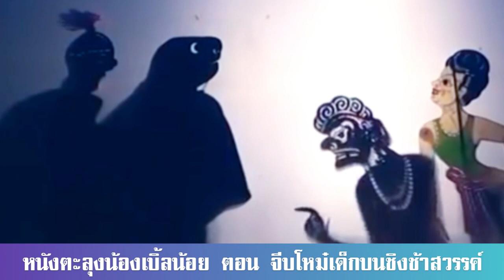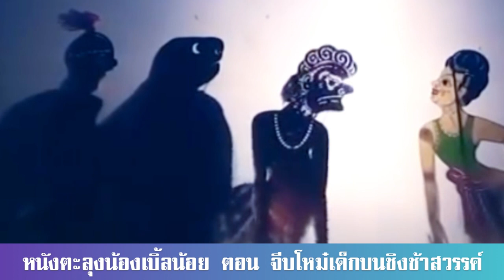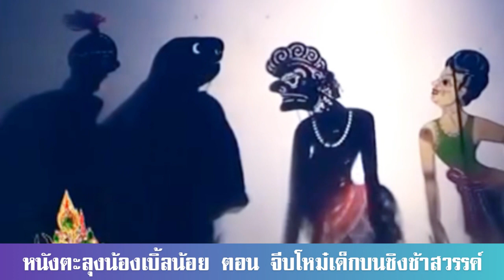จีบสาวบนชิงช้าสวรรค์เวียบหัวแล้ว - มุขเด็ดหนังตะลุงน้องเบิ้ล